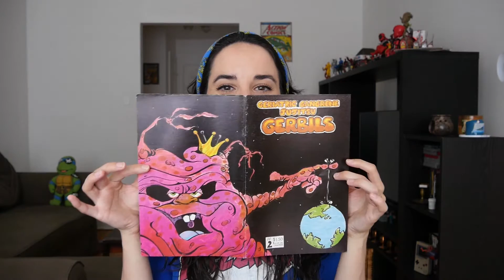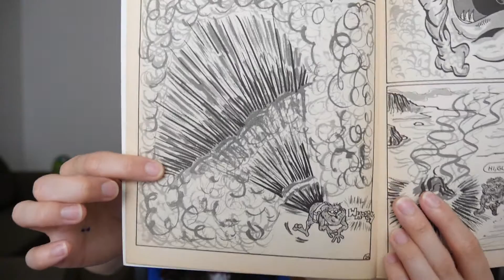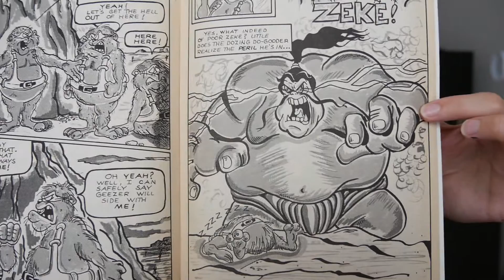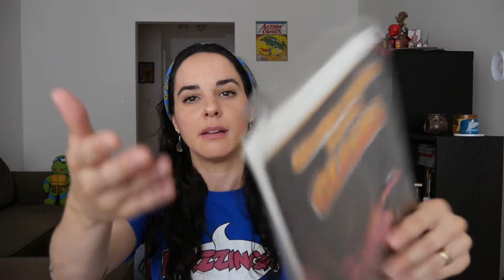COMICS RAROS: Geriatric Gangrene Jujitsu Gerbils "Cuyos Geriatricos Jujitsu Gangrenados".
Acá les dejamos otro Comic Raro,  Geriatric Gangrene Jujitsu Gerbils, "Cuyos Geriatricos Jujitsu Gangrenados". Comics raros de encontrar y raros de leer para su disfrute personal.

No se olviden de comentar, compartir y su like.
También les recomendamos estos canales.